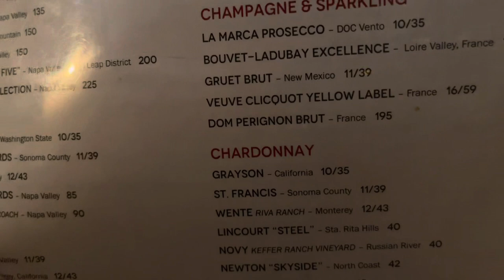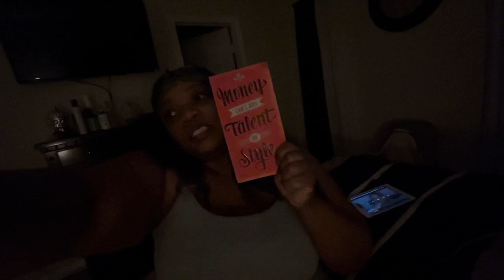Weekly vlog/funeral/lunch date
In this video I attend a funeral in support of a friend, go on a lunch date with my father and my uncles.

Don’t forget you can buy can buy tickets and make donations for the not my eyes showcase event at